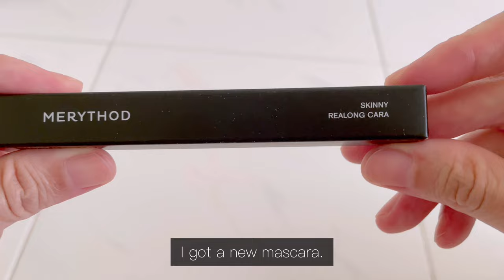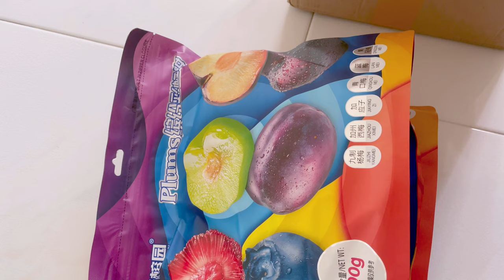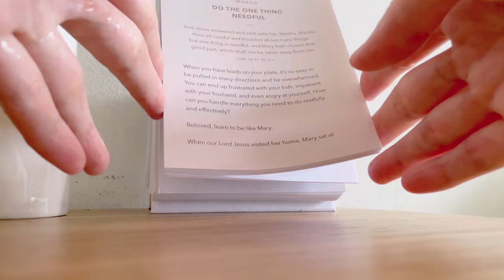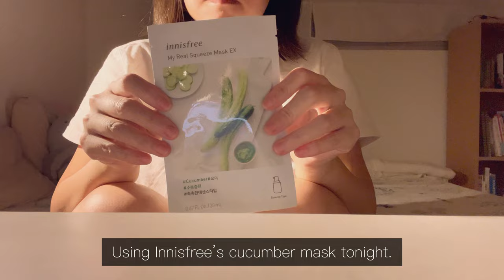Simple everyday life: Daily vlog - Working life, Taobao unboxing, Mushroom Spinach Cream pasta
My Shoppee and Taobao parcel arrived. So Did some unboxing. Got a mascara which was rare as I seldom shopped for makeup. But my old mascara has dried from lack of use during the 2 years of WHF so I got a new one as I go back to the office now and then recently. Also got some plum snacks from Taobao that were recommended by my cousin.

Went to the office on 1 March to meet new colleagues who were joining. Had lunch with my colleagues in the office pantry for a change. Came home and did more Taobao unboxing. Got a new foot stool for the living at my mum's place. I like the rustic look of it. Also got a new tee and a Depound look alike bag. The bag's quality was just soso. Workmanship wasn't that great but then it's an imitation.

Went back to my own house during the weekday this week to settle some stuff. Made a Mushroom Spinach cream pasta because I wanted to use up the cream I found in the fridge. It was not bad. Quite yummy although the pasta was a bit too al dente for my liking. Also unbox another Taobao buys - kitchen towels. Not that I don't have enough. It's just like cutleries and cups. I just couldn't help buying more and more. Went back to my house again on Friday to spend the weekend.

BGM 🎵 ~

Hung up - Wesley Thomas
Arrow flies - Paper Planes

A Flower - VLLO

Editor: VLLO